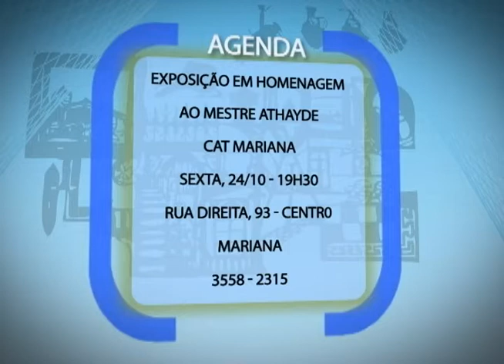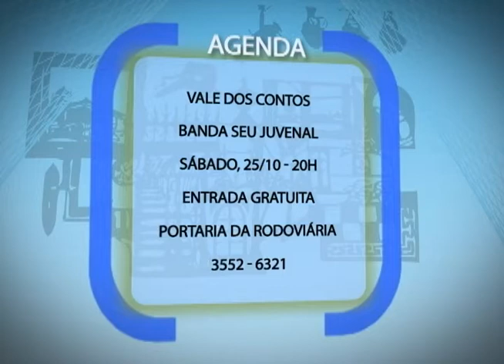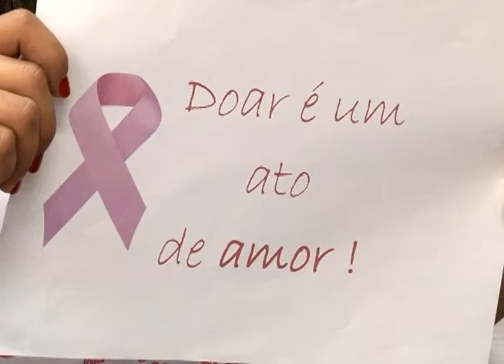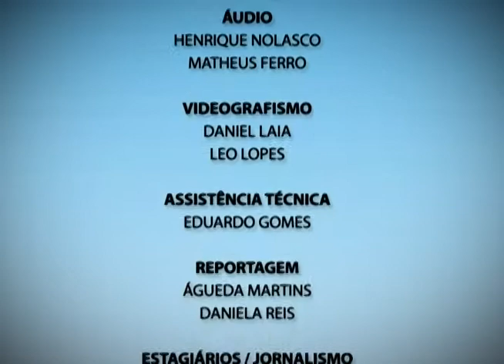Plano Aberto 24/10/2014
Confira nesta edição do Plano Aberto:
- Corte da solidariedade: campanha da Ufop promove doação de cabelos para pacientes com câncer.
- Assédio moral: veja se você está sendo vítima dessa agressão na nossa entrevista de hoje.
- Já se programou para o fim de semana? Separamos algumas opções para ajudar.